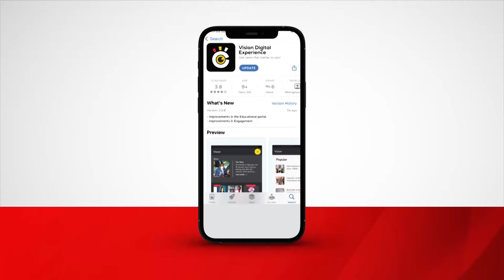Kiteezi: Mother narrates ordeal